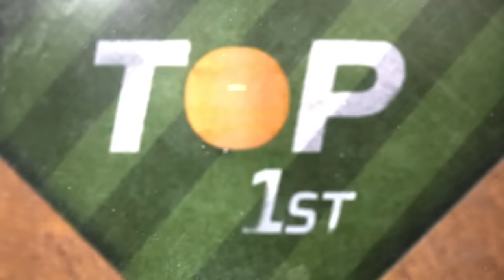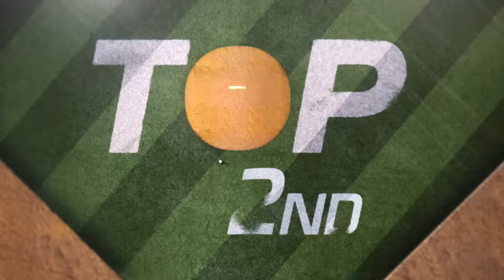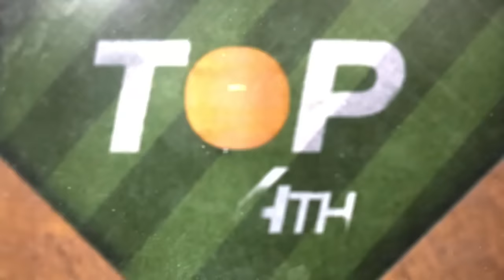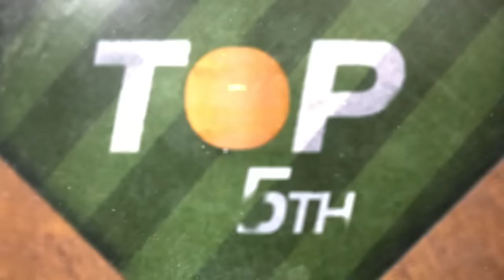Padres vs. Brewers Game Highlights (4/15/24) | MLB Highlights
Padres vs. Brewers full game highlights from 4/15/24, presented by @CapitalOne